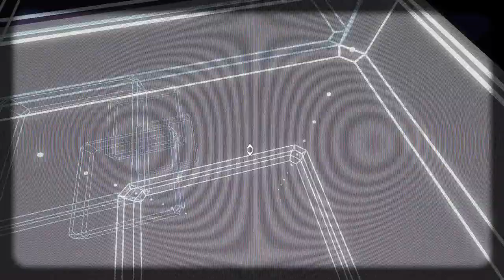Let's Play - FRACT OSC - Part 3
Getting lost and puzzling puzzles...

*Spoiler Warning*  I show myself working out the solutions to puzzles, so if you don't want to see the puzzles solved, don't watch!